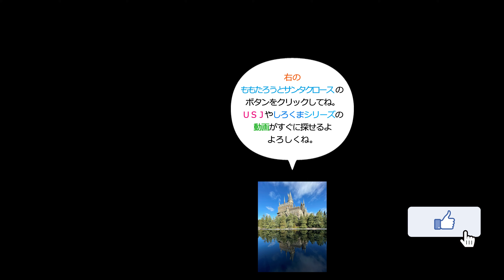【USJ】ハリポタ大人気の定番グッズです。USJでしか買えないから値打ちがある！定番グッズなので今でも販売してます！ショップのスタッフはとてもフレンドリーで撮影にも協力してくださいます。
ハリポタ大人気の定番グッズです。USJでしか買えないから値打ちがある！定番グッズなので2022年の段階でも販売しています！
価格は全て税込み表記です。
なお、USJでの撮影は全てショップスタッフの方々のご了解ご協力を頂いております。
この場をお借りして、全てのスタッフの方々に感謝申し上げます。

この【USJチャンネル】では、USJの年間行事やUSJの出来るだけ多くのグッズを紹介していきます。

当チャンネルは「ももたろうとサンタクロース」という名でやっておりましたが、
動画内容が煩雑になってきたため、
今回、チャンネルを三つに分けて、

【USJチャンネル】
「ずっこけ大人旅」
「しろくまサンタ」

の三つのチャンネルで進めていきたいと思っております。

ぜひ、今回の出逢いを御縁に、サブチャンネルの方も、
重ねて宜しくお願い致します。

ハリポタ ユニバ USJ# 大阪デートスポット # テーマパーク USJ & スヌーピー# ハリーポッター